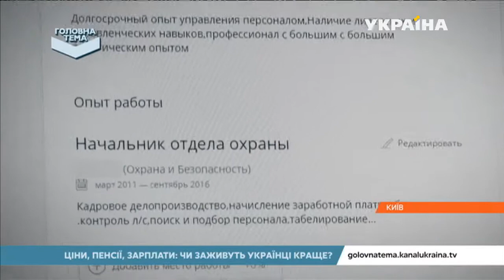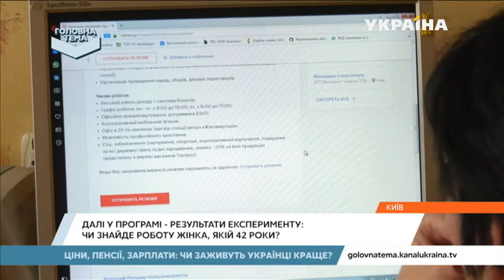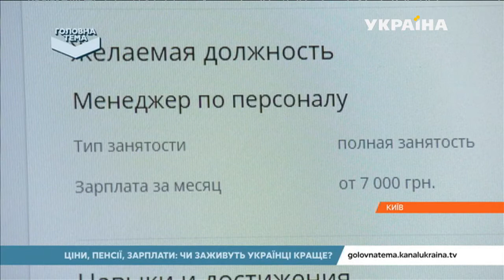Яка ситуація в Україні з робочими місцями | Головна тема